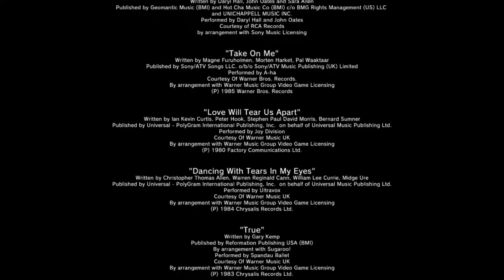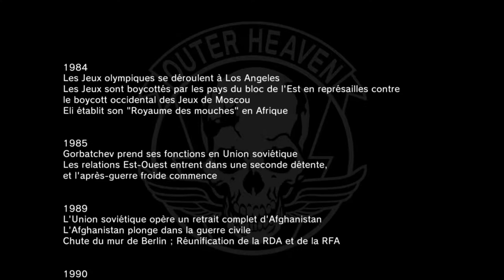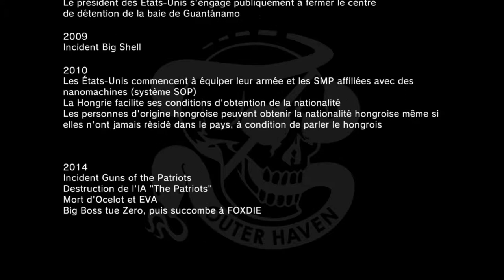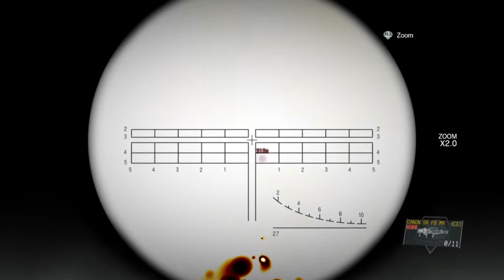Maurice G Dantec Cosmos Incorporated 05